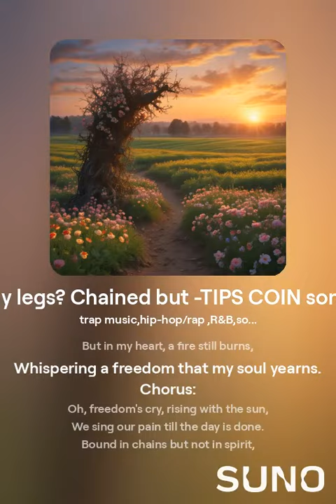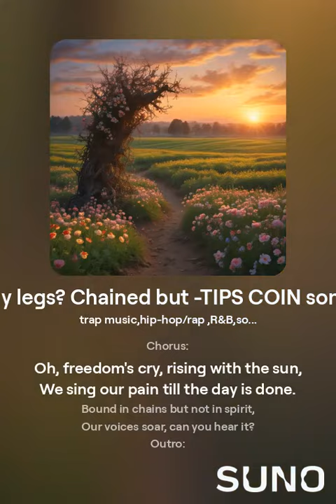My legs? Chained but -TIPS COIN song